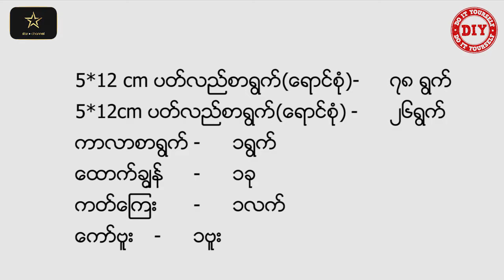သားသားမီးမီးလေးများအတွက် ချစ်စရာခြင်းတောင်းလေးတစ်ခု ကိုယ်တိုင်ပြုလုပ်ပေးလိုက်ကြရအောင် - DIY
မိမိတို့အိမ်မှာနေရင်း သားသားမီးမီးလေးများအတွက် ချစ်စရာခြင်းတောင်းလေးတစ်ခု ကို ကိုယ်တိုင်ပြုလုပ်ပေးလိုက်ကြရအောင်. သားသားမီးမီးလေးများလဲ စက္ကူခေါက်ပုံလေးတွေကို သဘောကျနှစ်သက်ပြီး ကိုယ်တိုင်လွယ်လွယ်ကူကူ ပြုလုပ်လို့ ရစေမှာ ဖြစ်ပါတယ်။